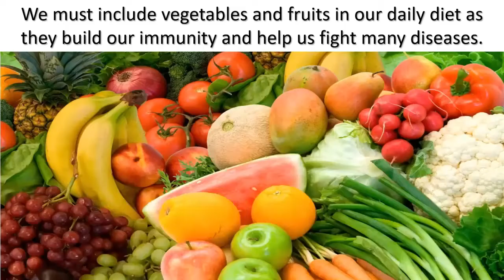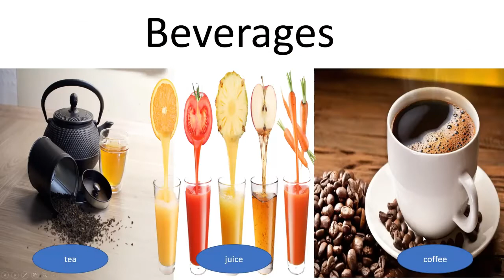Food We Get From Plants-3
Science Video for Grade 3